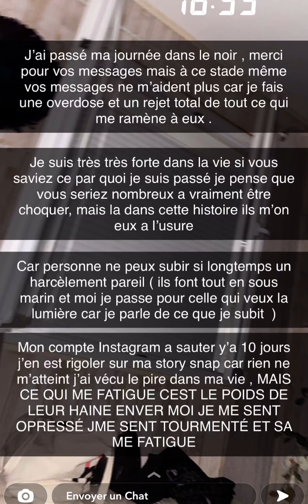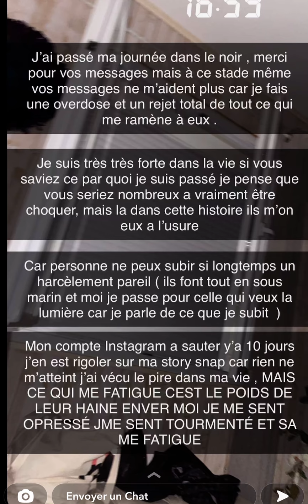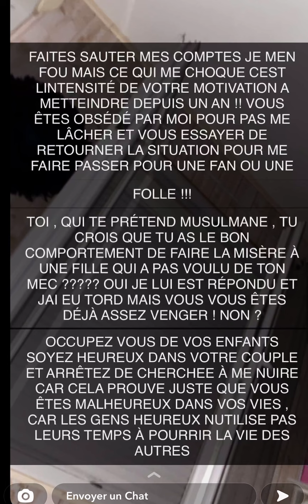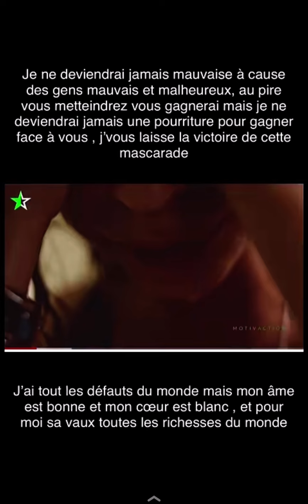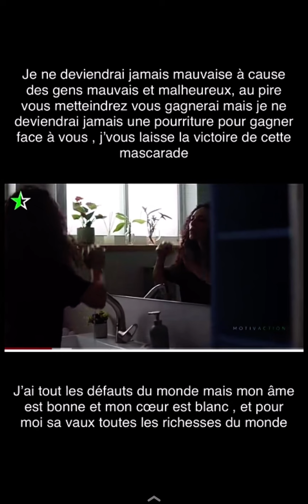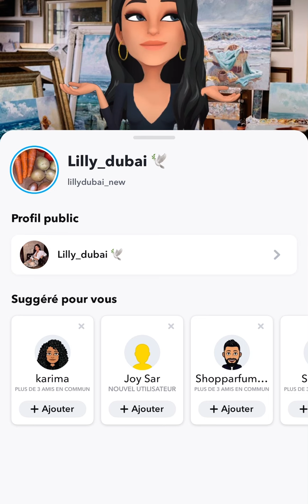LILLY PLEURE À CAUSE DE JAZZ ET LAURENT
REACTION A 1 VIDEO DE LILLY SUR SNAP
qui affirme des choses sur laurent Billionaire et Jazz de la JLC familly